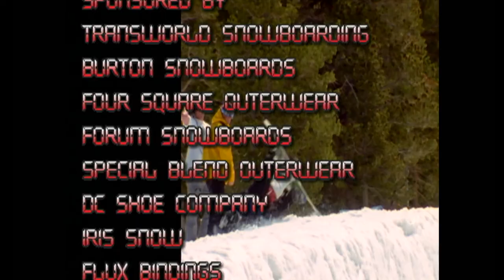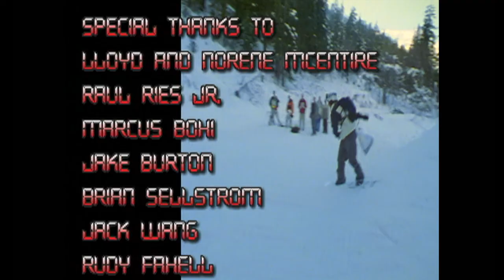Technical Difficulties-Mack Dawg Productions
1999 Snowboard film from MDP.
Copyright Mack Dawg Productions